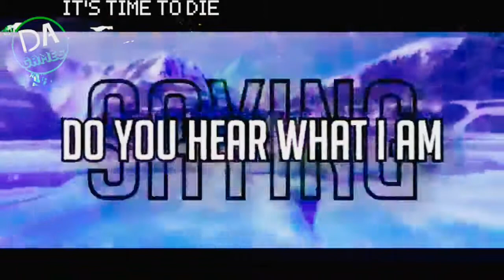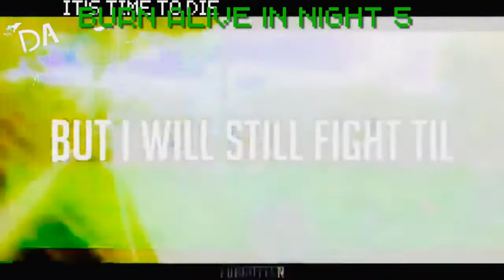It's Time that Sayians Never Fall Apart (DAGames vs TJSMedia Mashup)